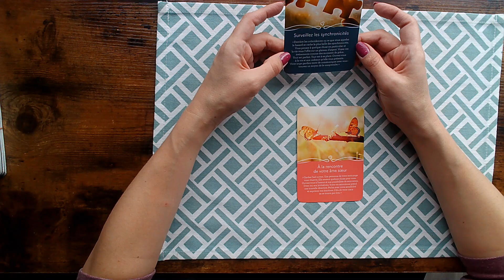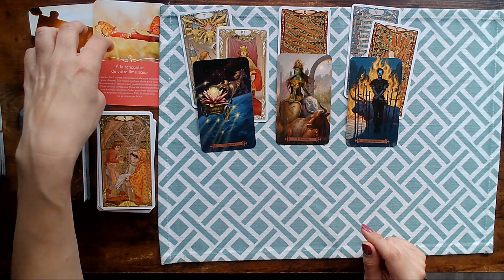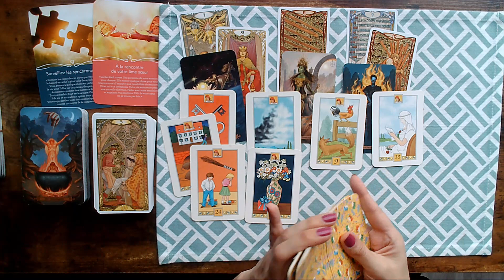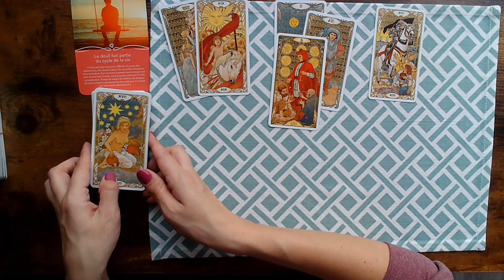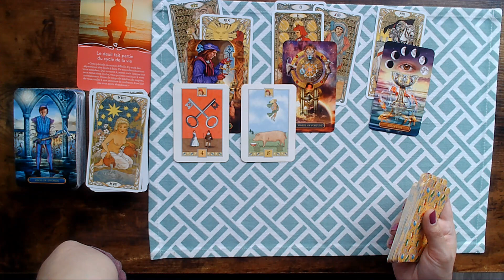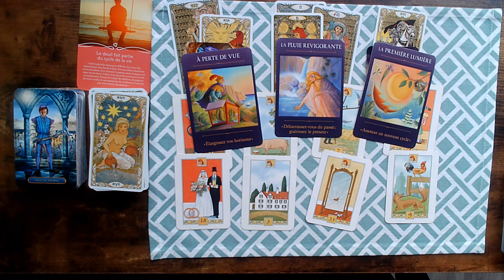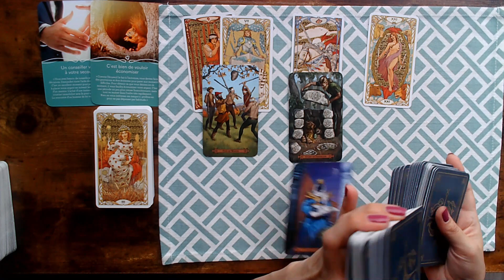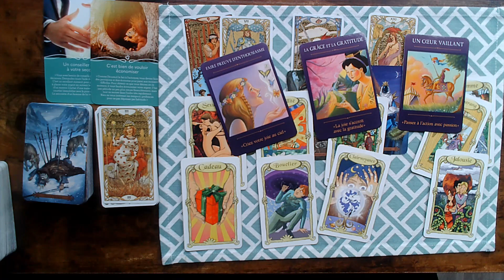✨😎Tirage à choix : Énergie de la semaine du 5 juillet 2021 😎✨